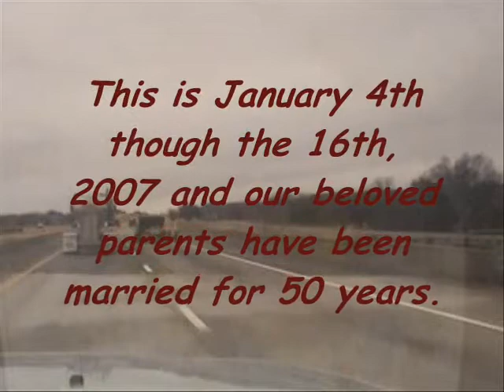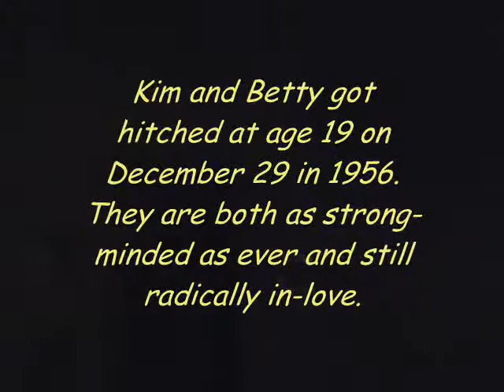Half A Century ONE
It was a family reunion up in Big Bear California. My parents have been married more than fifty years and that is worth celebrating! How great is that in our day of unfaithfulness?